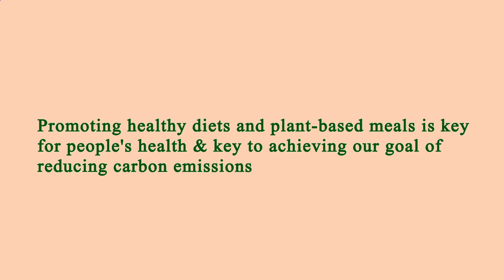Restaurants Close by to Me Manhattan 10006 NY, New York County, New York, United States